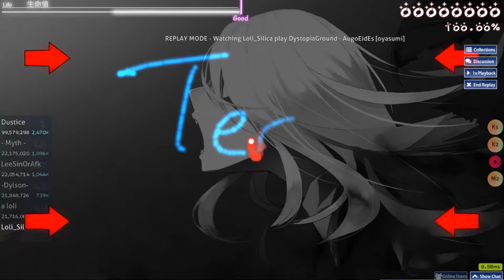I get "ANGEL NERVERS" 7.22* 1799/2472combo x2miss FeelsBadMan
DystopiaGround - AugoEidEs